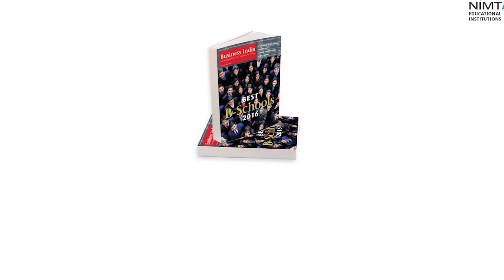NIMT Educational Institutions - Admissions 2023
NIMT Educational Institutions offers courses at UG and PG Level across
1. Law   - LLB 3 years and BA LLB 5 Years

2.  Medical and Paramedical Sciences viz., BSc Nursing, BSc Medical Radiology and Imaging Technology (BMRIT), BPT, DPT, D-OTT, GNM, D Pharma

3. Teacher Education - B.Ed and D.El.Ed

4. Management - MBA and PGDM